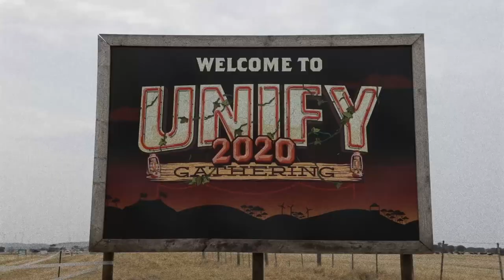UNIFY Gathering 2020 - Official Wrap Up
UNIFY Gathering is an annual celebration of heavy music, taking place in Tarwin Lower (Victoria, Australia).

We'll see you in 2021!

Video - Neal Walters Photography